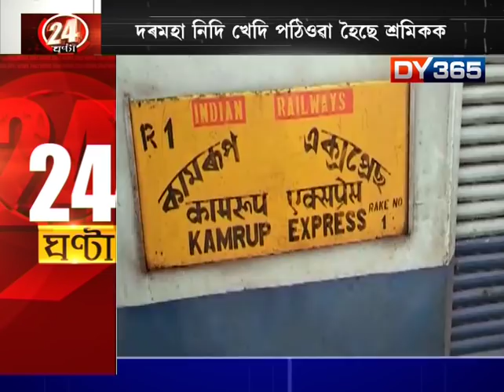24 GHANTA || 76 ASSAM YOUTHS FLEA AWAY FROM GUJRAT